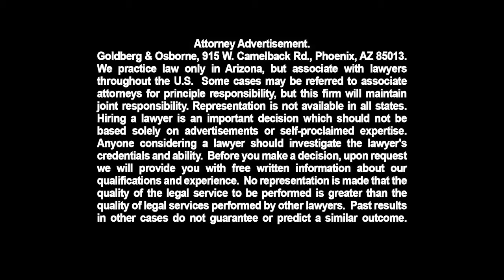Goldberg & Osborne Spanish TV Commercial - John Osborne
John Osborne
Socio Fundador
Especialista Certificado
en Lesiones

Goldberg & Osborne
Los Abogados Para Lesiones